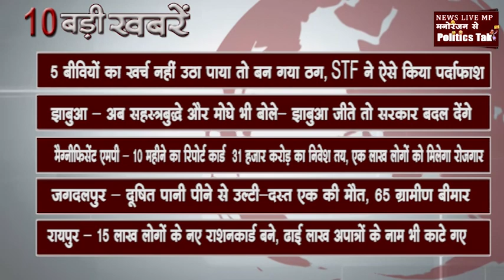सुबह 10 बजे की 10 बड़ी खबरें